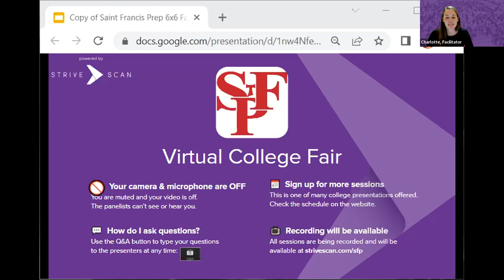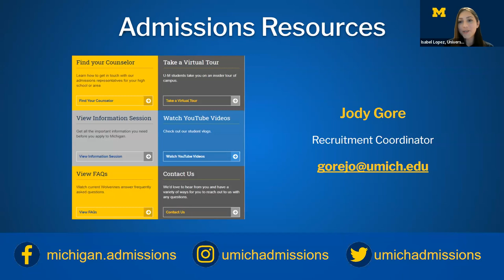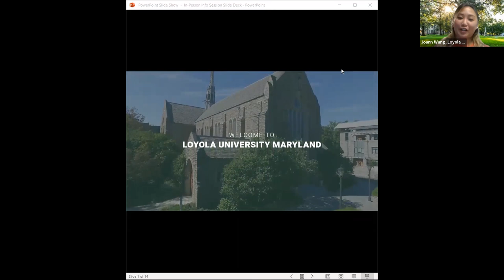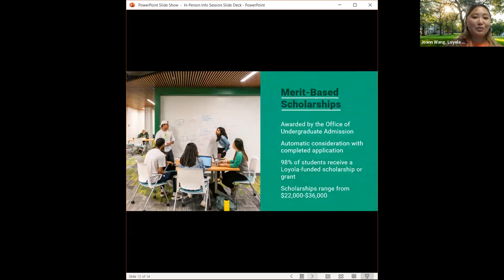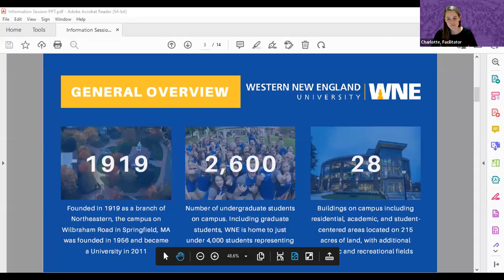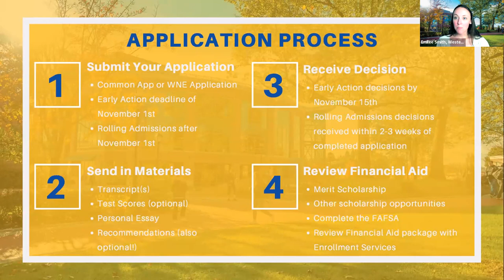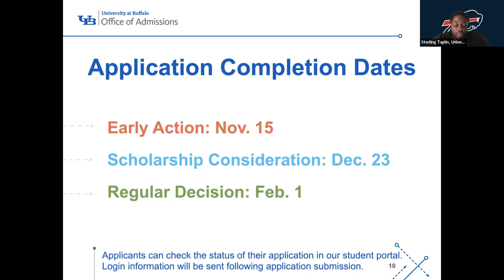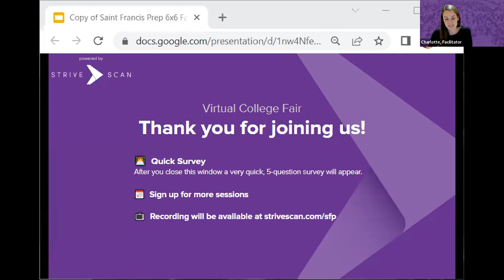Session B3 - St Francis Prep Virtual College Fair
In this session, you will hear from the following institutions:

University of North Carolina Greensboro
Loyola University Maryland
Depauw University
Western New England University
University of Buffalo